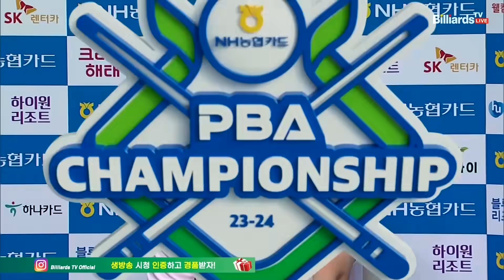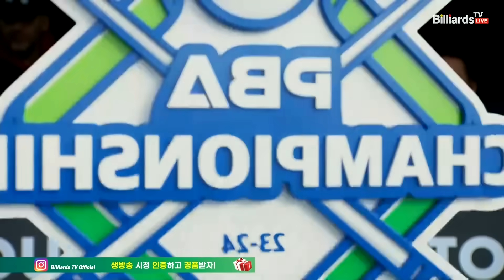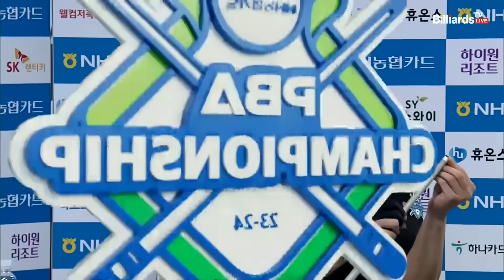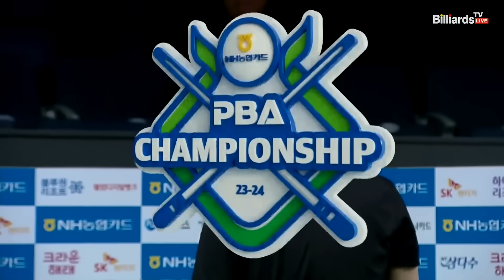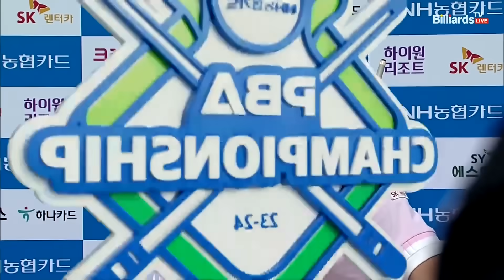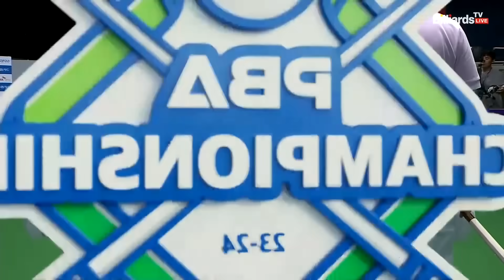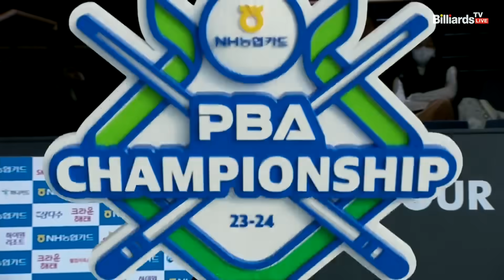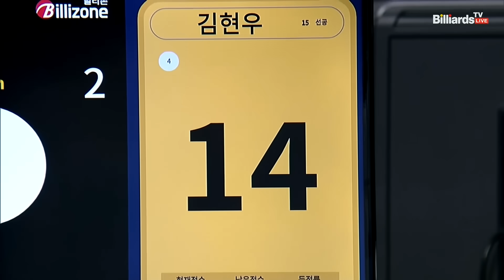강동궁vs김현우 16강 4세트[NH농협카드 PBA 챔피언십 23-24]